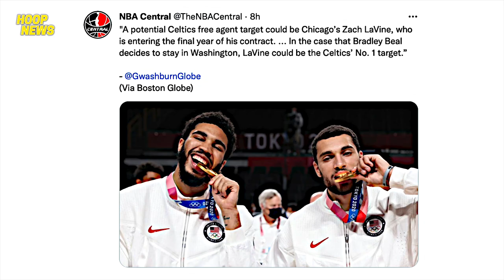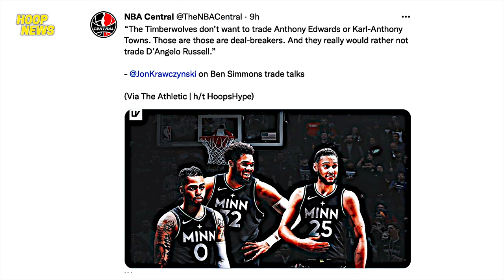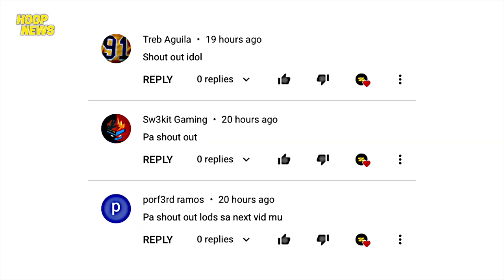Celtics Kukunin Si Lavine? Ichapwera Na Si LeBron Ng NBA! Timberwolves Demanding Sa Trade!